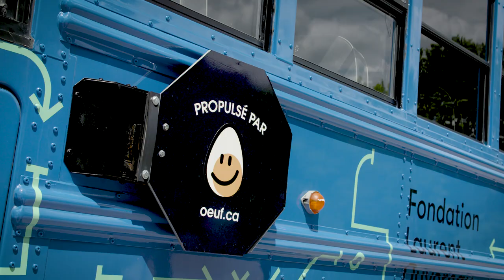La Fondation LDT et les oeufs, un match parfait !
La Fondation Laurent Duvernay-Tardif vise à promouvoir l’activité physique et les saines habitudes de vie chez les jeunes. Son but : valoriser le modèle de « l’étudiant-actif » en encourageant l’importance de l’équilibre entre les études et le sport. C'est pourquoi les Producteurs d'oeufs du Québec sont devenus partenaires avec cette fondation tout naturellement.